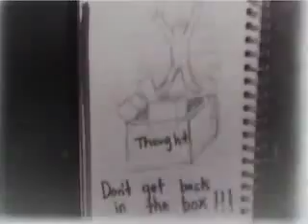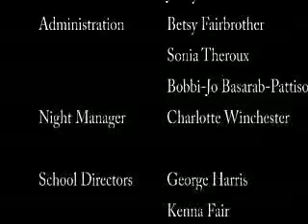2007 EyeLens Nominee: Out of the Box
Nominated for "Best Super 8" in the 13th Annual Eyelens Film Video and Animation Festival

"Out of the Box" was produced at The Gulf Islands Film and Television School by Andrew Morrison

Synopsis:
A short experimental film shot on super 8, exploring who we may be beyond the confines of our limiting beliefs.